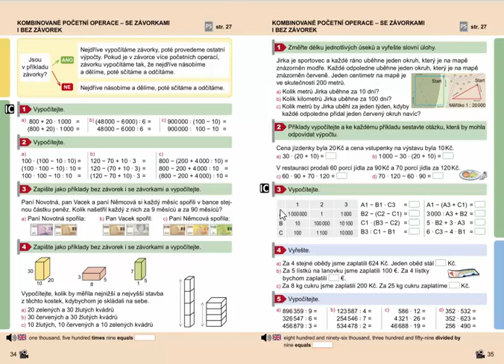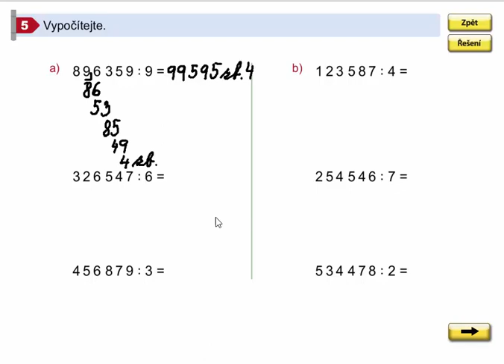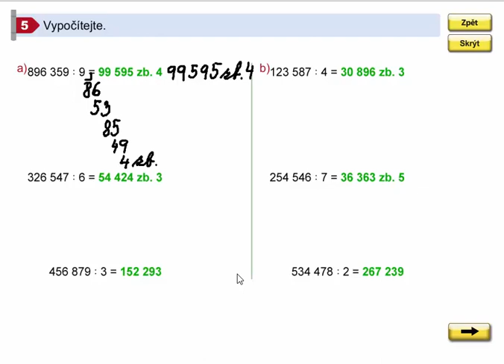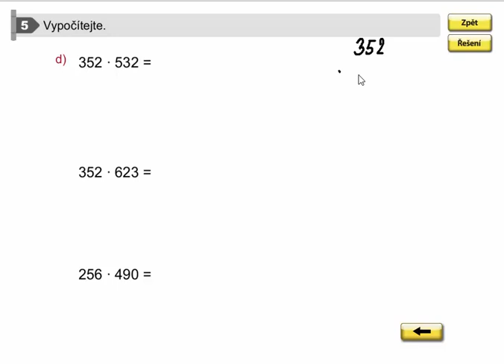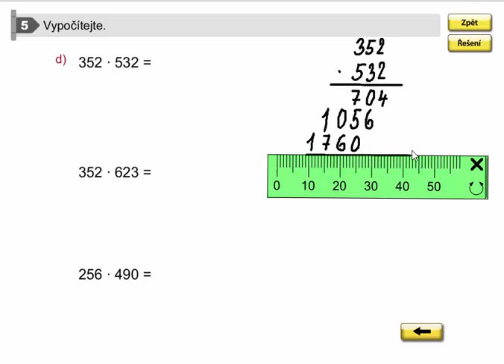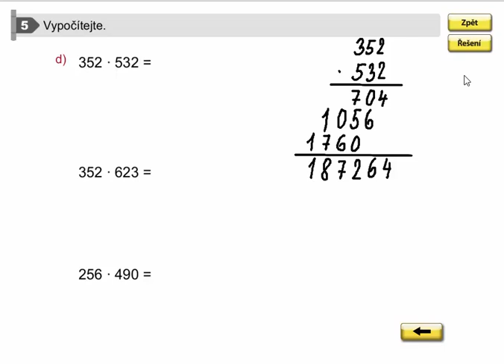Procvičování (Písemné dělení a násobení), Mat. mat. pro 4.roč., 2. díl, str. 35, cv. 5